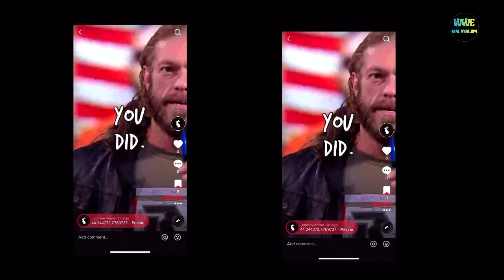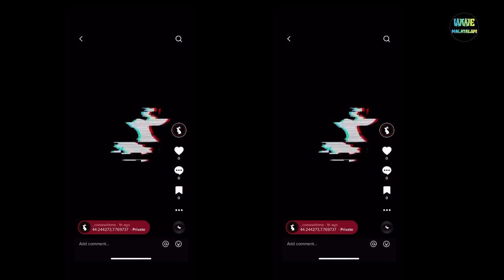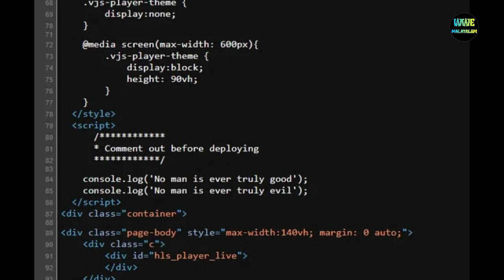White Rabbit 3rd Clue 🤔| Aleister Black Returning 🤔😲 | Bray Wyatt | WWE Malayalam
Aleister Black Returning | White Rabbit 3rd Clue